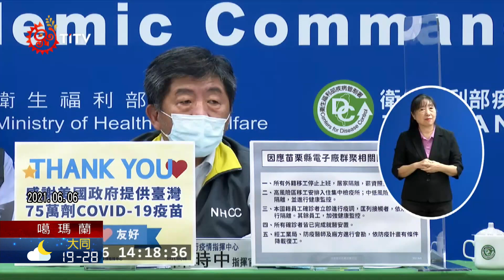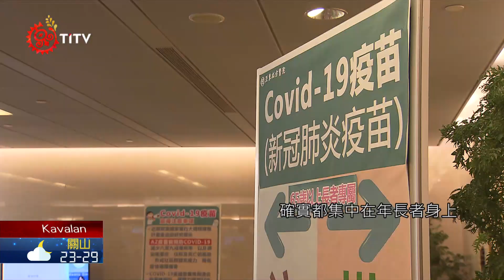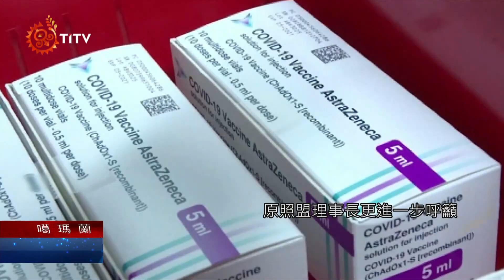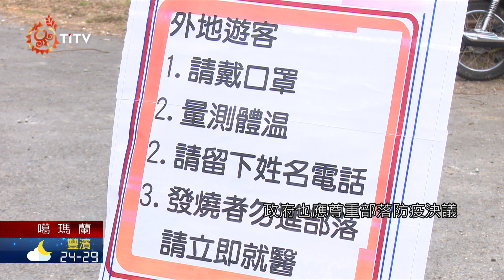原民長者疫苗施打年齡下修 立委表贊同 2021-06-15 Kavalan IPCF-TITV 原文會 原視族語新聞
疫情指揮中心預計在6月15日開放75歲以上長者施打COVID-19疫苗，不過也特別提及，原住民族長者標準將以65歲以上為準，對此原民立委表示贊同，並呼籲族人，輪到你施打疫苗時，就快快去打。

隨著美國及日本政府提供疫苗，指揮中心也逐步開放施打對象，其中預計在6月15日開打的年長者族群，特別針對原住民族健康情況，將原民施打年齡從75歲下修到65歲，另外排在第九順序的65歲以上長者，原住民族若為55歲以上，就符合資格。對此立委伍麗華表示，這不僅對原鄉防疫有幫助，更能補強國內防疫最脆弱的一環，升級整體防疫力度。

而立委陳瑩則提到，近日COVID-19死亡個案，確實都集中在年長者身上，若能將長者儘速列為施打對象，也能減少憾事發生。

同樣贊同下修原住民族長者施打年齡，但立委孔文吉說到，國內疫情持續嚴峻，希望政府能積極取得疫苗資源，儘早讓疫苗施打達安全覆蓋率。

其實早在5月，原住民族長照聯盟協會及其他機構單位，就已呼籲政府下修原住民族長者施打年齡，保護長者健康及部落文化資產。而接到修正消息後，原照盟理事長更進一步呼籲，應注意原住民族在疫苗施打後的情形，避免之前B肝疫苗對族人保護力不足的缺失發生。

另外原照盟理事長也提到，除了透過疫苗施打加強原鄉防疫力道，政府也應尊重部落防疫決議，才能讓部落防疫有因地制宜的強化系統。